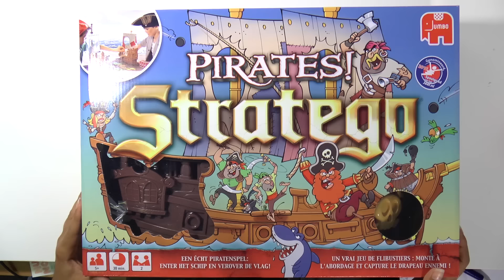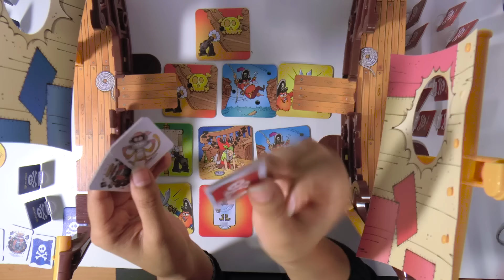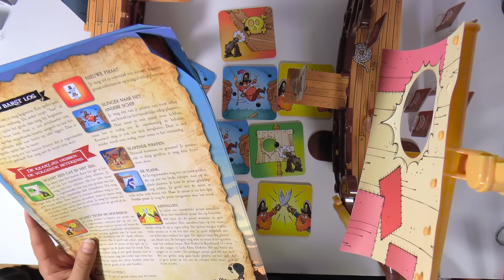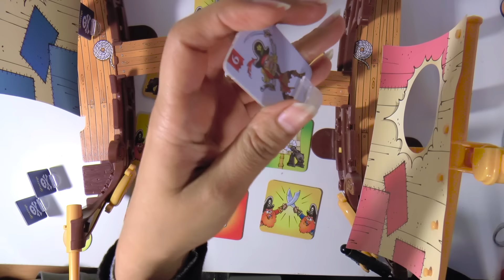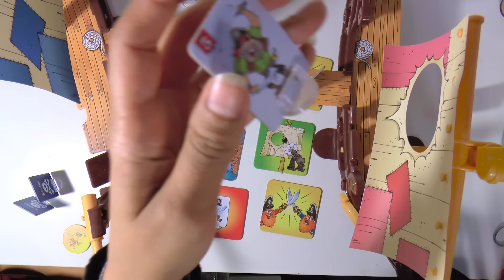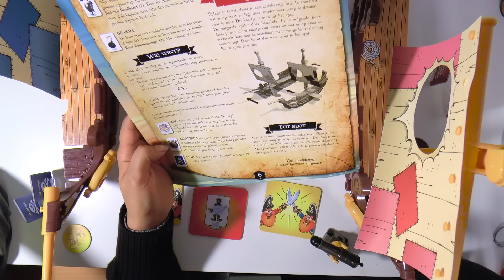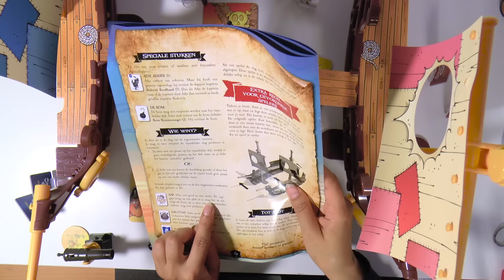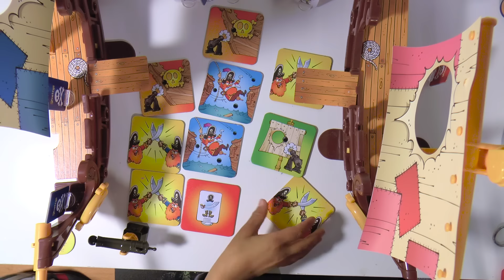Stratego Pirates! Bordspel met stoere piraten (Nederlands) Spelsessie met mijn zoontje!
Ik laat je in het filmpje het bordspel Stratego Pirates zien. Mijn zoontje en ik spelen samen het spel in het filmpje. We hebben dikke vette pret samen en het spel is ook enorm leuk!
Stratego Pirates is geschikt voor kinderen vanaf 5 jaar en voor 2 spelers. Een potje duurt gemiddeld 30 minuten.